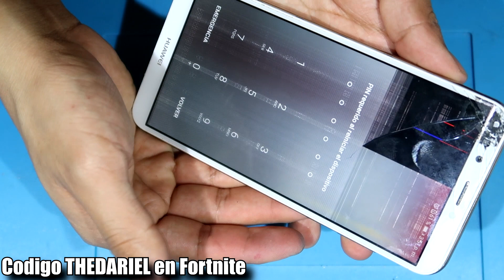ABRIR HUAWEI Y7 2018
mi telefono se descarga descarga muy dapido y la bateria es nueva
mi telefono se descarga muy rapido y se apaga